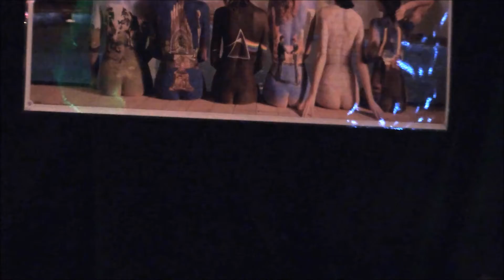COVER ♠ F.F.F. Silver Groover ♠ ( Reprise )